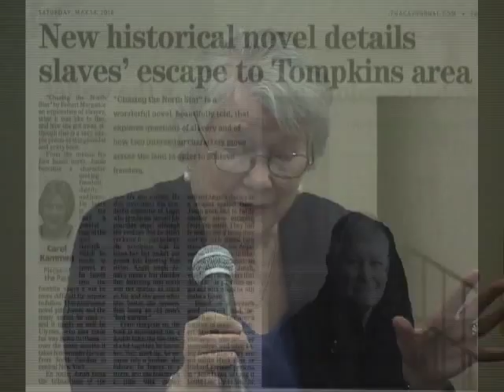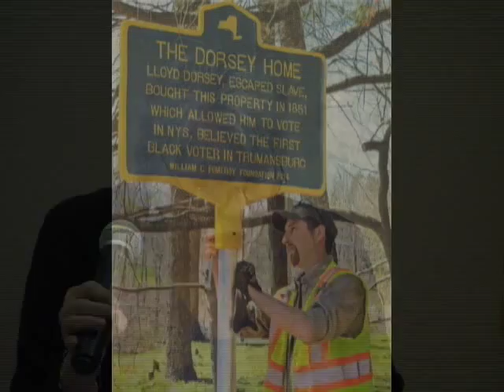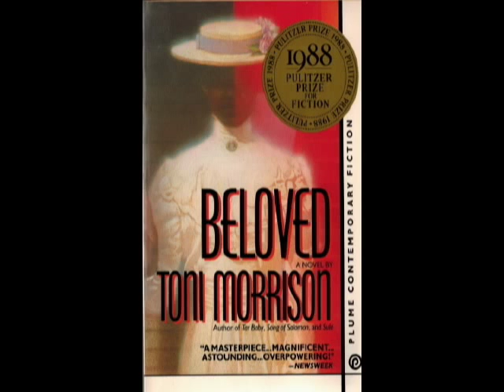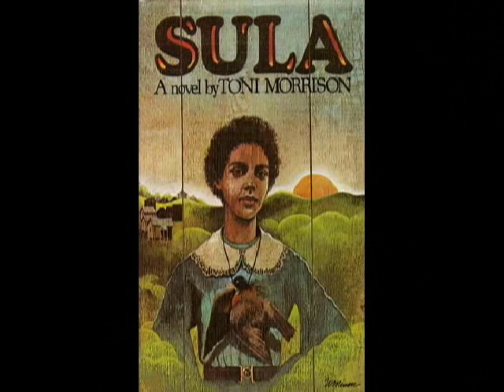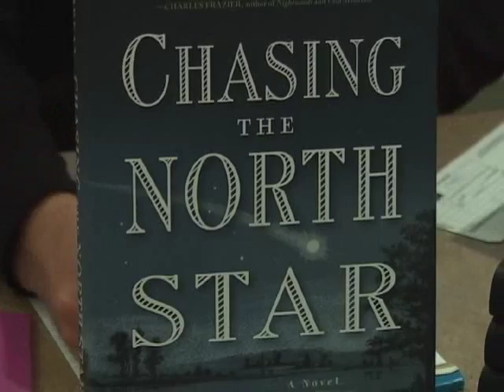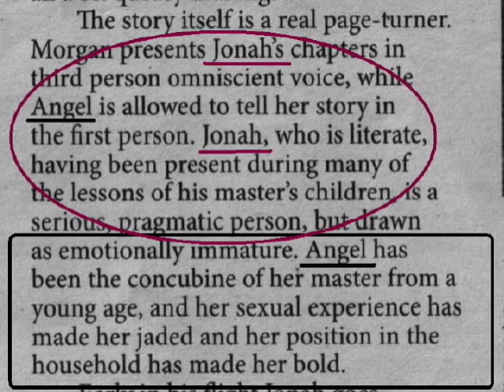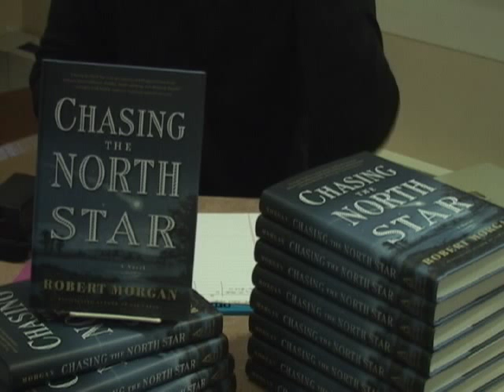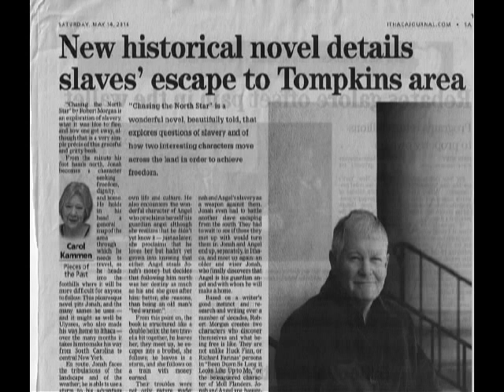Book Discussion of "Chasing the North Star"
A book discussion of "Chasing the North Star" written by Robert Morgan.  Discussants are Carol Kammen, Kenneth McClane and Robert Morgan.  TC Public Library, Ithaca, NY, May 5, 2016.  This program premiered on Community Access Television at the PEGASYS Television Center in Ithaca NY.